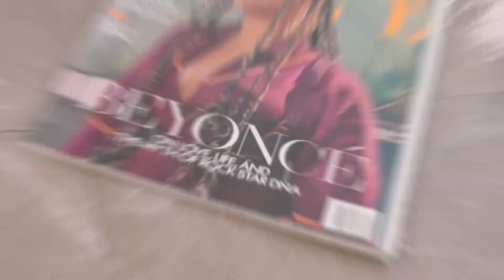Lysebrun skifer selvklebende gulvfliser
Selvklebende gulvfliser fra Krimo kan monteres rett over eksisterende fliser på kjøkken, bad, vaskerom og gang. Flisene er selvklebende, enkle å montere og det er ikke behov for håndverker, fug eller ekstra lim. Du trenger kun å fjerne beskyttelsespapiret på baksiden og feste de på gulvet. Flisene kuttes enkelt opp med en tapetkniv. Dette gjør at du ikke trenger sag eller andre spesialverktøy og du slipper alt strevet som kommer med vanlig gulv og flislegging. Med dette innovative produktet kan du fornye gulvet ditt på minutter - helt selv!